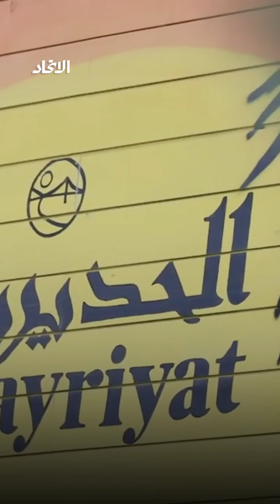أبوظبي تحتضن أجمل الوجهات السياحية الشتوية